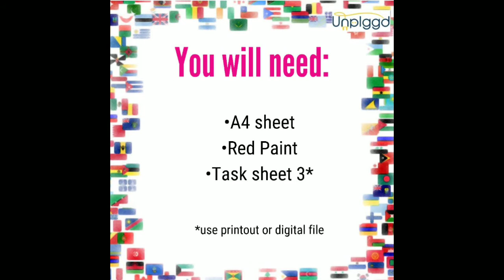Kalamkar - Manali Navalakha - Fun With Flags, Part 2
Make your own Canadian flag with Kalamkar and Unplggd story-teller Manali!
Kalamwali is a platform that encourages one and all to write. We read, write, share and express through this platform to celebrate the joy of writing. We conduct various story-telling sessions for all age groups and explore the art of narration through these.
We are now going digital with our story-tellers and narrators! Some of the stories are original and some classics.